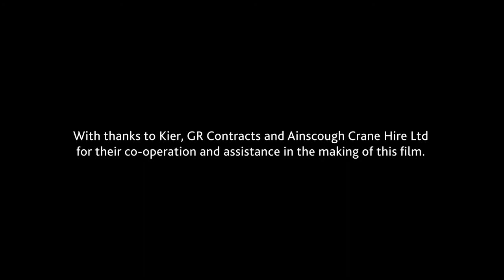Citizens Theatre Redevelopment: Fly Tower Installation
Film by Urbancroft Films

Drone footage by Eye in the Sky Glasgow

REDEVELOPMENT PROJECT TEAM

Architects - Bennetts Associates
Contractor – Kier Construction Ltd
Project Manager – Tx-2 Project Management
Structural Engineer – Struer Consulting Engineers
M&E Services Engineer - Max Fordham
Quantity Surveyor – Turner Townsend
Theatre Consultant – TheatrePlan
Acoustician - Sandy Brown Associates
Interpretation Design Consultant - Nomad Exhibitions
Fire Engineer – Atelier 10
Clerk of Works - Sentinel Clerk of Works Ltd

Our public funders who have made our redevelopment project possible:

The National Lottery Heritage Fund
Glasgow City Council
Scottish Government
Creative Scotland
Historic Environment Scotland

Alongside the many charitable trusts, foundations and individuals who have generously supported the project.